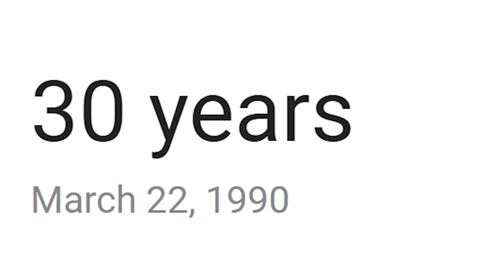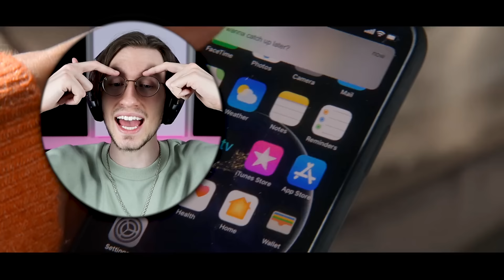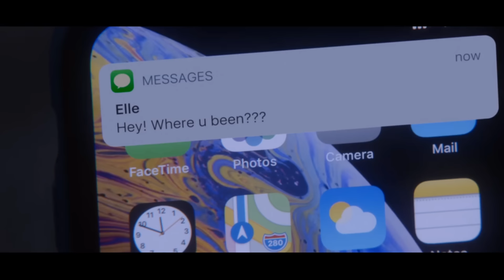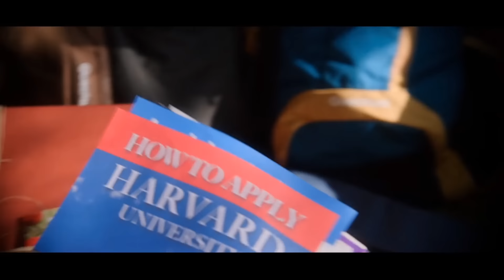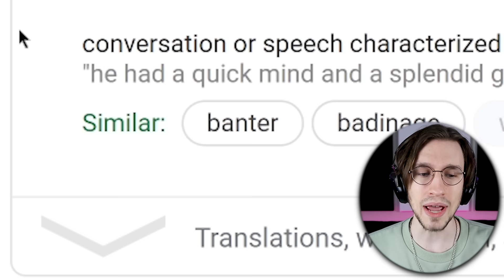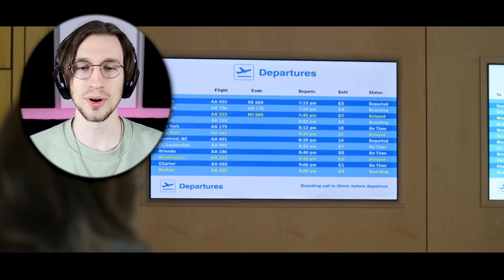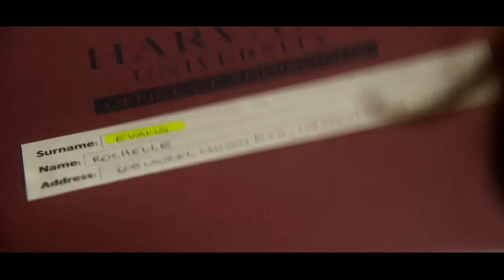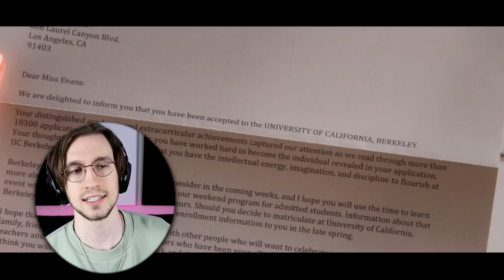*THE KISSING BOOTH 2* is a MASTERPIECE of cinema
to get CrunchyRoll ad free for 14-days!